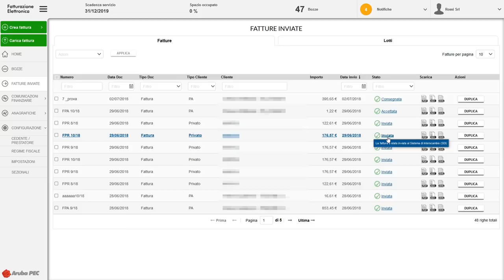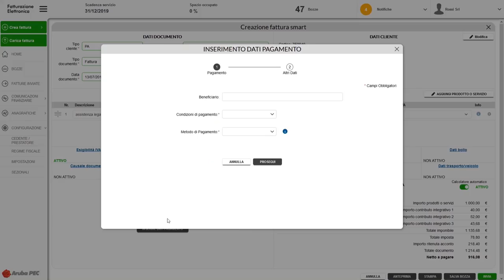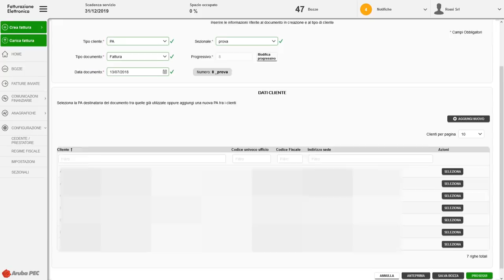Fatturazione Elettronica, genera, trasmetti e conserva le fatture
L 'applicazione web di Aruba Fatturazione Elettronica, ti permette di gestire il processo di generazione, trasmissione e conservazione di fatture, parcelle, note di credito e debito, acconti e anticipi, tutto secondo i termini di legge.

Fatturazione Elettronica è il software ideale per le aziende, liberi professionisti, piccole imprese che hanno la necessità di emettere fatture in modo veloce, semplice e sicuro.

Puoi creare fatture elettroniche in meno di un minuto